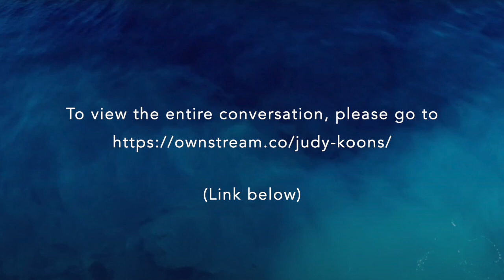Judy Koons - Toward Total Freedom from the Food & Medical Systems (Our Bright Future)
In this session of our "Our Bright Future" series, we feature the True Health Detective, Judy Koons. With Judy, we discuss her journey towards greater freedom from the food, medical and "health care" systems, food addiction, how she cured her chronic migraines, and how she now finds herself needing less and less food to maintain optimal health. Plus, she delves deeply into her own amazing journey and path plus how she now works with others.

For those who yearn to live in a more expansive and joyful health paradigm, we are certain you will deeply love this session with Judy. This conversation was a huge hit with our community and we are hopeful you find it similarly inspiring & helpful. To view the episode in its entirety, please go here:

All conversations in the “Our Bright Future” series are accessible on a “pay what you want” basis, so we invite you to inquire within yourself as to what you feel this content is worth to you and then, to share that with us.

The Ownstream Network: In these last few years, we noticed that many of our community members' voices were being silenced due to censorship within the mainstream social media platforms. Since free speech is a value we highly cherish at Ownstream, we decided to create our very own online network, which is available via monthly donation (for more on that, see the video on the page linked below). We host weekly meetings around various highly relevant topics such as resiliency, growing food, cryptocurrency, sovereignty, health and healing and many more. Many of our members are world class teachers and thought leaders and add significant value to the community at large. Plus, members have connected in person with each other due to the network and we have even coordinated large gatherings around the world bringing our community together in person. For those who are feeling the call to community and connection, while also seeking a tribe that is actively building a new & upgraded society based on freedom, love and true care for one another and the natural world around us, we urge you to check out the Ownstream Network. It's a wonderful, warm and open-minded space with around 500 members currently. If you would like to join or just learn more, please go here:

OWNSTREAM:

More "Our Bright Future" episodes Ownstream Instagram

The name “Ownstream” is a play on the word “mainstream”. More and more, people are waking up to the infinite power we have within us to create our own lives, moving away from limited, conventional models of working and living that were prescribed by others, and engaging with life purely from the unique and powerful direction of our Source. Here at Ownstream, we come together as individuals led by our inner guidance into a worldwide community, where we share new inspirations, designs, and systems for living that will promote more joyful and natural lives for ourselves, our families, our communities, and for the new Earth that is rising and being built at a new, much higher frequency.

Ownstream creates community, media, and systems to support the profound movement alive and in play right now to radically transform our planet. Ownstream hosts conversations and shares news that shine light on the positive changes happening on Earth, and are designed to upgrade participants and listeners on the path to a New Earth. We create community online and locally among awakened and purifying beings who are engaged in living and creating a new society. And we work together with others to build new systems and share tools for living that are aligned with a society based in pure love, togetherness, and abundance. Where uniquely helpful, we work one-on-one through individual coaching with people who are seeking to step beyond old patterns, transform their lives, and/or create new projects for a new Earth.